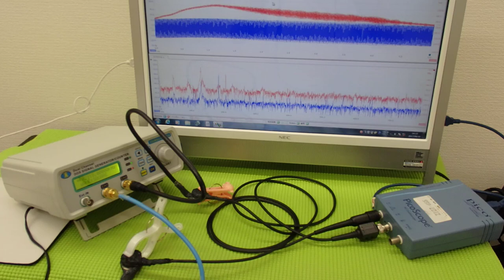音圧測定装置：超音波テスターを利用した実験動画 ultrasonic-labo